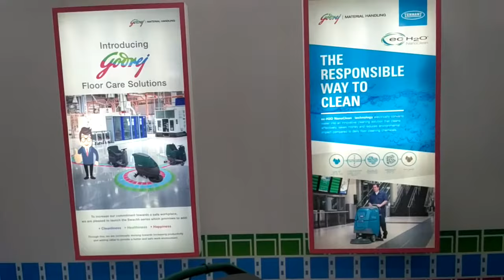Godrej & Boyce Industrial Electronics & Automation - India Warehousing & Logistics show 2018